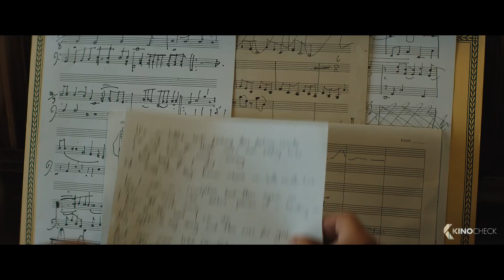Crocodile Rock Song - ROCKETMAN (2019) Exklusiv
Es ist schwer zu glauben, aber "Rocketman" ist der erste Film über das wechselhafte Leben und die Karriere des britischen Popmusikers Elton John. Kongenial übernimmt Taron Egerton die Rolle des jungen Elton, der als Ausnahmetalent an der Royal Academy of Music begann und sich zur weltbekannten Musik-Ikone hocharbeitete. Unter der Regie von Dexter Fletcher und nach einem Drehbuch von Lee Hall bringt "Rocketman" die bisher unerzählte Geschichte dieser faszinierenden Persönlichkeit auf die große Leinwand. Gegen den Willen seines Vaters und geplagt von Selbstzweifel, verfolgt der junge Musiker den Traum von einer Musikkarriere, bis er schließlich zur Inspiration für Millionen wird. Alle Songs im Film werden von den Schauspielern gesungen und nahtlos in das fantastischen Rock-’n’-Roll-Musical eingebunden. Als Elton Johns Songwriting-Partner Bernie Taupin ist Jamie Bell zu sehen, seine Mutter Sheila wird gespielt von Bryce Dallas Howard, die Rolle von Johns langjährigem Manager John Reid übernimmt Richard Madden.

Note | Rocketman CrocodileRock Clip courtesy of Paramount Pictures Germany. Bei einem Kauf ändert sich für euch nichts, aber ihr unterstützt dadurch unsere Arbeit. | KinoCheck®